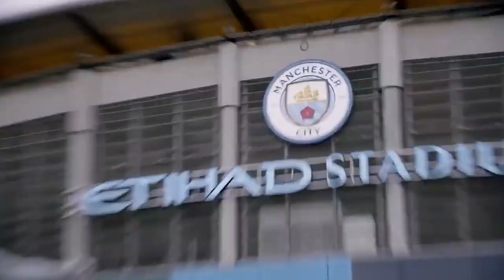DIMARCO is an ASSIST MACHINE! | Man City Career Mode RE-BOOT | FIFA 23 (PS5) | S3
FIFA 23 Man City Career Mode RE-BOOT (PS5) S3 E2

We currently have 5 supporters clubs around Europe behind the channel from:
-England
-Spain
-Germany
-Hungary
-France